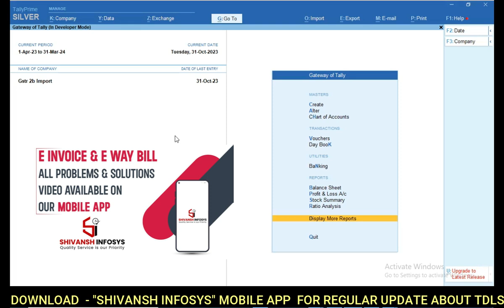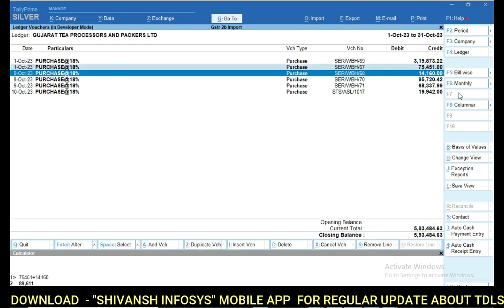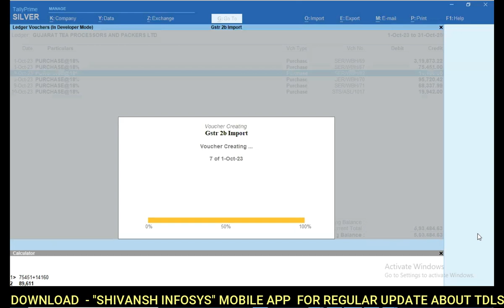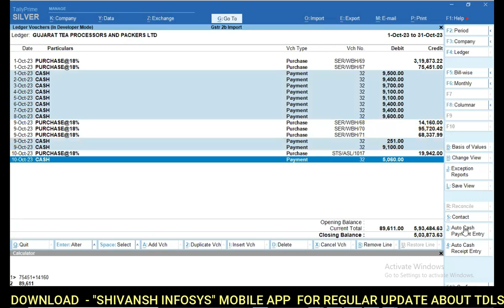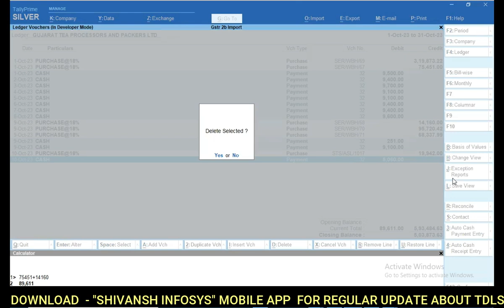Random or Fix Auto Cash Payment & Reciept In Ledger Vouchers For Pending Bills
Shivansh Infosys

Mobile app for Android Users

🔹 Regular Updates Add New TDLS with Video

🔶 Watch TDLS video on this App

🔹Direct Inquiry from this app through WhatsApp

🔸 Notification when add new TDLS

1) GSTR 2B, GSTR 2A GSTR 1 RECONCILIATION IN TALLY PRIME

2) LOCK GST TRANSACTION IN TALLY PRIME AFTER FILED

3) MANAGE ITC AS PER RETURN FILING

4) EXCEL TO TALLY SALES IMPORT WITH INVENTORY
ADVANCE MODULE

5) EXCEL TO TALLY SALES IMPORT WITH INVENTORY

7) EXCEL TO TALLY BANK IMPORT UPDATE VERSION

10) DOCUMENT MANAGEMENT IN TALLY

TallyWiz
Best Solution for Bank Import

Special Modules for Manufacturing Company

1) HOW TO MAINTAIN MULTI STATE GSTIN IN SINGLE COMPANY IN TALLY ERP 9 & TALLY PRIME

2) JOB WORK MODULE FOR TALLY ERP 9 & TALLY PRIME
YouTube Video -  Video Coming Soon

4) DETAIL BALANCE SHEET IN  TALLY ERP 9 & TALLY PRIME

13) HSN & TAX COLUMN IN STOCK SUMMARY REPORT